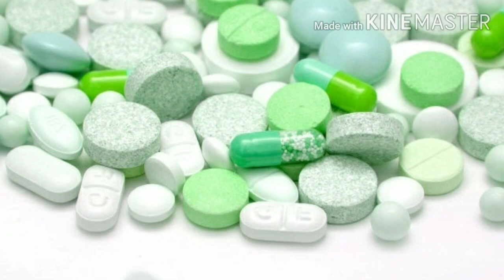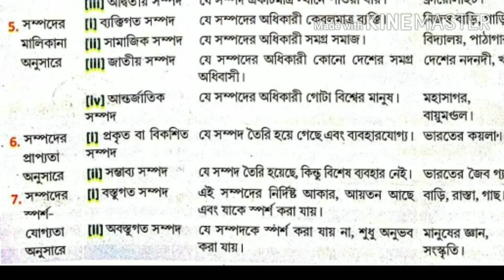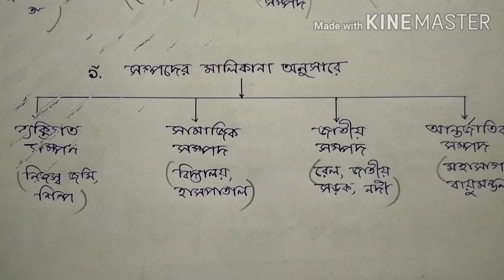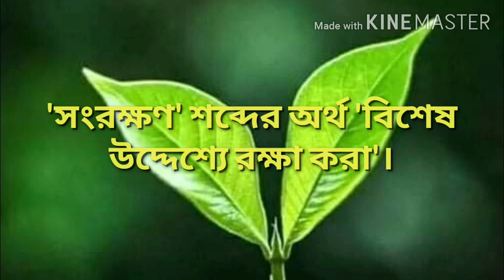নবম শ্রেণী, ভূগোল, সপ্তম অধ্যায়: ভারতের সম্পদ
সম্পদের ধারণা, শ্রেণিবিভাগ ও সংরক্ষণ